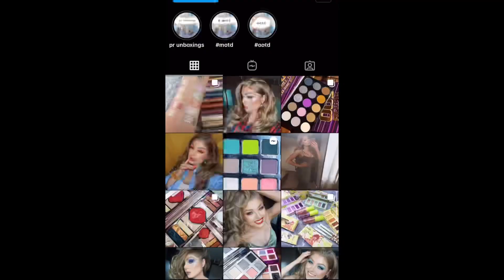KALEIDOS x ANGELICA NYQVIST / Club Nebula ~ ОБЗОР, СВОТЧИ, МАКИЯЖИ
привет, дорогой зритель! В этом видео мы с вами обозрим лимитированную палетку китайского бренда Kaleidos совместно с блогером Angelica Nyqvist, а также попробуем возможные макияжи с палеткой Club Nebula.

Я- Лиза, косметический энтузиаст. Обожаю косметику. Нам будет интересно.